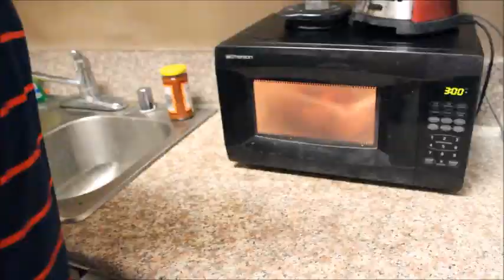COMIDA NAVIDEñA COMO HACER UNA CARNE CON UN TOQUE DE PICANTE (EN MICROONDAS) MUY FACIL EN ESPANOL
Siganme en la cocina mientras hago una deliciosa carne con un toque de picante y un toque asiatico!! Cuando la terminamos de hacer quedo deliciosa...Se me habia olvidado que rica es esta receta. ES PARA CHUPARSE LOS DEDOS!!

Ingredientes:
1/3 de taza de salsa soya
2 o 3 dientes de ajo cortaditos bien finitos
1 cucharadita de paprika en polvo
1/2 cucharadita de gengibre en polvo
1/3 de taza de azeite para cocinar
1 1/2 de pimento verde o rojo picadito
1 taza de cebolla verde picadita
1 cucharada de maizena
3/4 de taza de agua
sal y pimienta a tu gusto
1 taza o quiza media taza de tomates picaditos